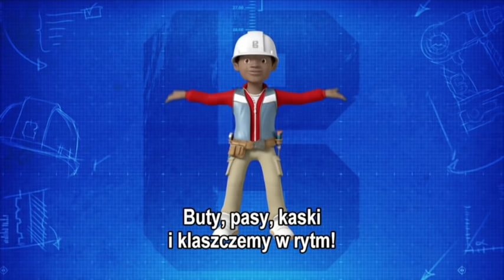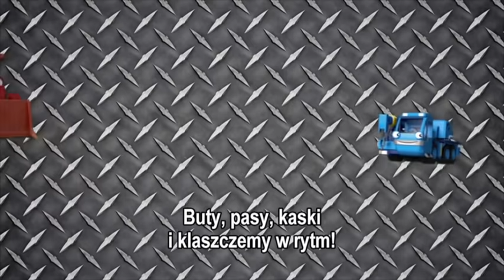Bob Budowniczy po polsku 🌟 Poznaj drużynę \ Koparka | Bob nauczycielka🌟Bob Budowniczy nowe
Damy radę? Tak, damy radę!™
Chwytaj swój pas z narzędziami i kask! Dołącz do Boba Budowniczego i jego drużyny. Budujcie razem na fundamencie złożonym z pracowitości i współpracy. Wraz ze swoją współpracowniczką Martą, praktykantem budowlanym Leo oraz drużyną maszyn, Bob jest gotów na prace remontowe w Naprawkowie i Sprężynowie.